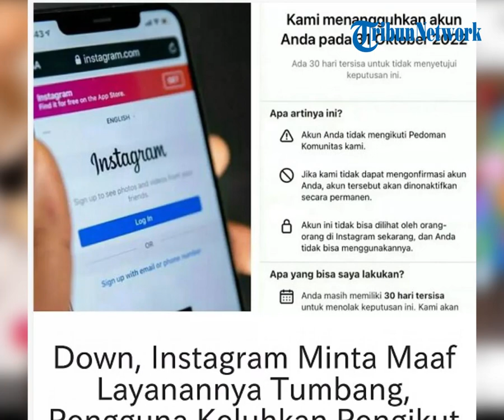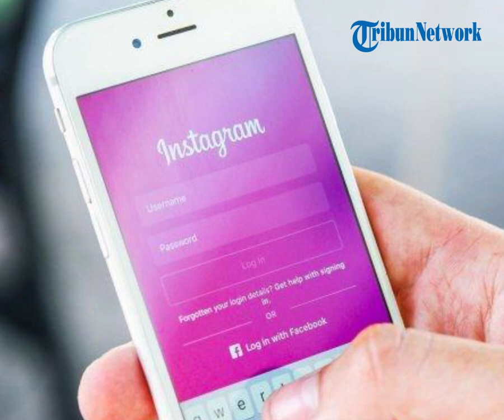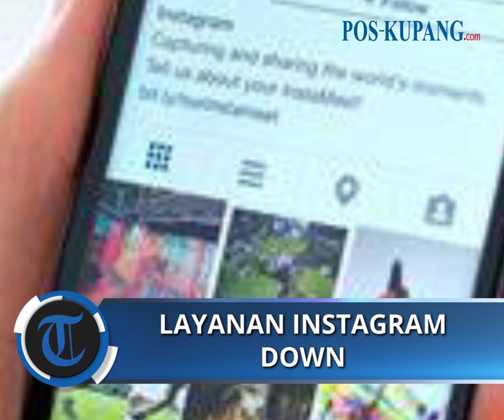Layanan Media Sosial Instagram Down Dan Dikeluhkan Banyak Penggunanya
Video yang diunggah dari akun @memomedsos pada Senin (31/10/2022) malam.

Berbagai keluhan yang dialami pengguna saat Instagram down ini yakni mulai diblokir, dihacked, akun kena suspend, hingga aplikasi mengalami forced closed berulang.
(POS-KUPANG.COM, Lenny)